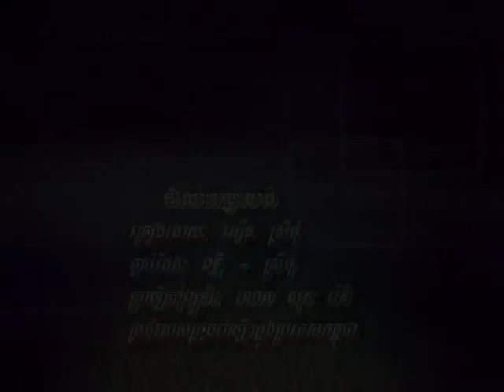កំលោះច្រេះចាប់ Comlus chres chab